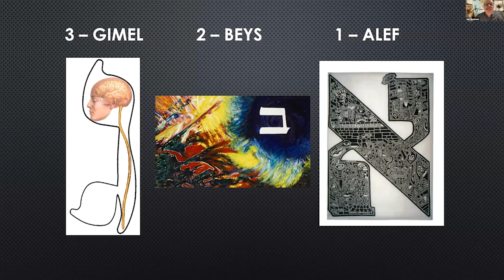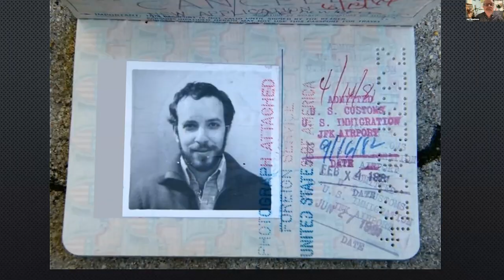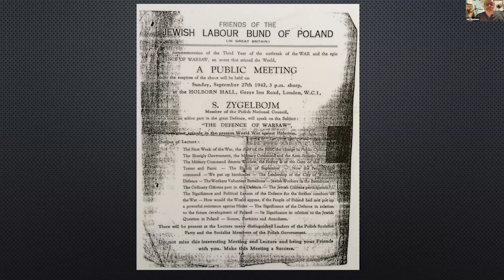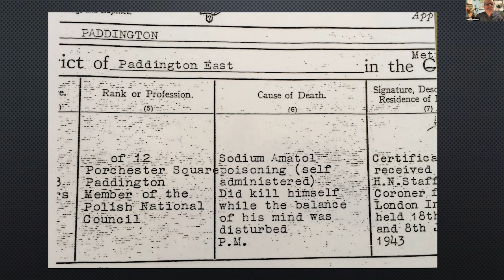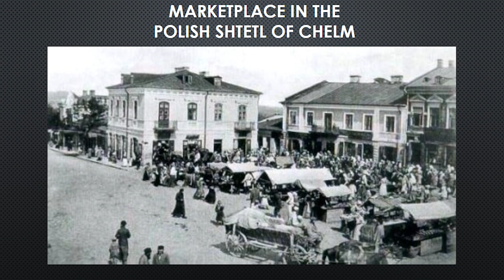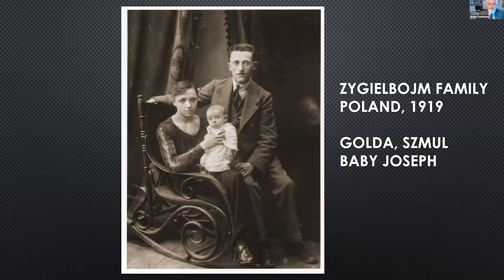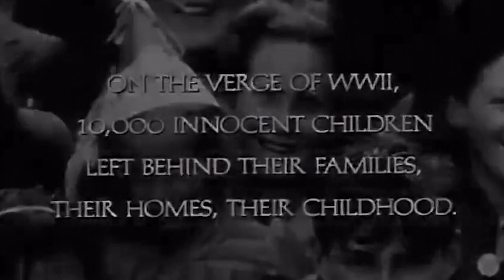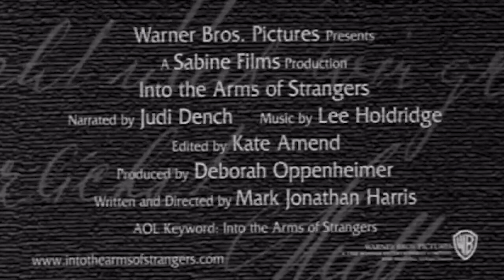A Protest to the World — The Dramatic Story of Zygielbojm, March 5, 2023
Szmul Artur Zygielbojm was a Polish Jewish socialist politician and member of the Polish Government-in-Exile in London during World War II. A lifelong activist, he is most famous for his final act of protest to the world against the indifference of the Allies to the fate of Europe’s Jews. In this richly multimedia and life-affirming film-and-discussion program, Dr. Jud Newborn interweaves his thrilling discovery of Zygielbojm’s lost artifacts with an elegy to the lost world of the Jewish shtetl.

DR. JUD NEWBORN was the Founding Historian of New York’s Museum of Jewish Heritage — A Living Memorial to the Holocaust, and co-author of the acclaimed Sophie Scholl and the White Rose. A dramatic multimedia lecturer, he has spoken throughout North America, at the UN and worldwide. He was awarded his PhD with Distinction by the University of Chicago following three years of adventurous fieldwork as a Fulbright and Woodrow Wilson National Fellow, including hunting down former SS officers and working undercover during communist martial law in Poland. He was honored with the Anne Frank Center’s prestigious “Spirit of Anne Frank Award” and is the Emmy Award-winning Producer of Special Programs for Long Island’s Cinema Arts Centre.

DR. ARTHUR ZYGIELBAUM is the grandson of Szmul Artur Zygielbojm. He is an Emeritus Research Associate Professor at the University of Nebraska-Lincoln School of Natural Resources. Previously he worked at NASA’s Jet Propulsion Laboratory in a variety of capacities. He was on the science and tracking teams of many space missions, including Voyager, Viking and Helios, and helped test Einstein’s theory of general relativity. He holds a BS in Physics from UCLA, an MS in Electrical Engineering-Computers from USC and a Ph.D. from the University of Nebraska-Lincoln. His hobbies include amateur radio and photography.

SHARON DOUGLAS is the CEO of the Anne Frank Center USA and is a philanthropist, business advisor, and educator. In 1999, she was a member of the delegation to the United Nations for the Anne Frank Declaration of Peace and has for the past two decades represented the Anne Frank Center at numerous events in England and the Netherlands. A long-standing board member of the Anne Frank Center, Sharon also serves as the Secretary of the Board, and, with her husband Preston, was the 2016 co-winner of the Spirit of Anne Frank Distinguished Advocates Award. She holds a BA in Education, with graduate study at Queens College and St. John’s University.